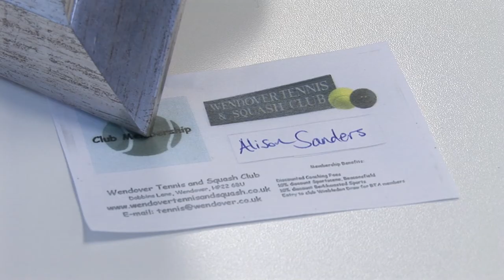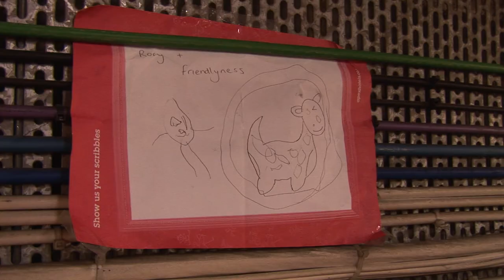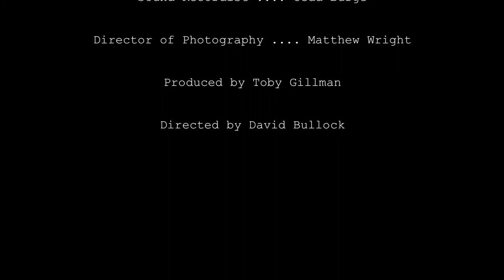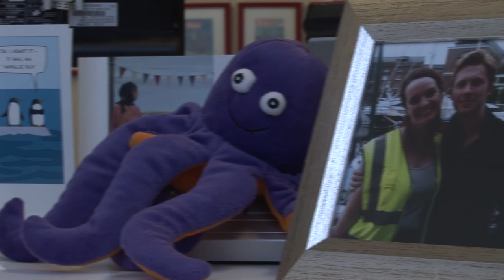Personal Effects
As redundancies loom, a male worker wonders why his female boss is picking on him.

Filmed for the 48 Hour Film Project, London 2011.
Starring Bo Wilson, Hugh O'Shea, David Wayman, Eliza Collings and Edward Bradshaw.
Written and made by David Bullock, Cedd Burge, Toby Gillman and Matthew Wright.